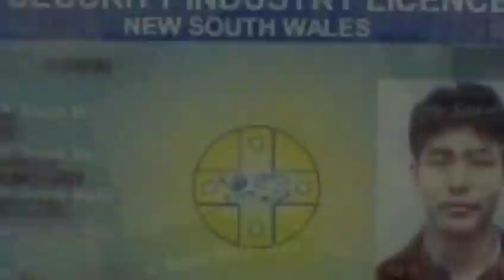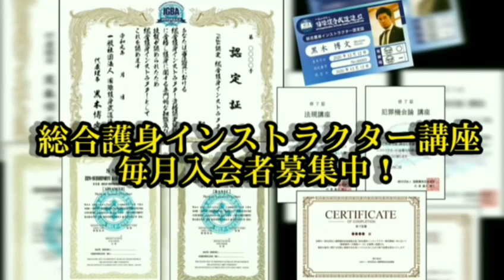朝倉未来チャンネル通り魔には蹴り！は間違っている！？&上級者でもサスマタ使用はダメ！&殺傷武器ではなくて非殺傷護身具！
➡️これがリアルなナイフ攻撃だ！巷の護身体術では防げない！刃物攻撃のリアルとは？

➡️‹川崎市通り魔事件›那須川天心氏「刃物を持った襲撃者には立ち向かえないと思う」

▶️【対刃物格闘術】蹴り技はナイフを持った襲撃者に通用しません。ファンタジーは捨てろ！

➡️DVD及びダウンロード-Tシャツ購入は銀行振込も可能です！

(お振込み口座 )

➡️総合護身インストラクターオンライン講座入会者募集中！講座内にてSSR護身術もオンライン受講できます！以下よりスクロールし詳細を記入、送信して下さい！

▶SSRセルフディフェンス代表、河合主水考案護身具を製作して頂ける、アパレル関連会社等募集致します。

▶️‹身のまわりの物を使った護身術›ベルト護身術＆ウィンドウクラッシャー護身術～いきなり走ってきてフロントウィンドウを割る狂気動画＆ベルト男ＶＳナイフ男動画

▶️中国広東省江門市にて緊迫の刺傷事件映像！凶暴化するオッサンが怖い！打撃具は使えなかった！？やっぱり暴漢を無効化するには‹最強›催涙スプレー・ポリスマグナム！

▶️【熊本警官銃撃事件】「刃物を持った人間に対して体術で制圧することは「不可能」です」通り魔に襲われた武道家・ソルジャー大将ツイート炎上の件についてモンドが物申す！序章（１５：００～）

👉【リアル検証動画】ヤバイナイフ術の防ぎ方！実戦護身術！素手で刃物を対処するにはどうするか？【対刃物ＤＶＤ詳細は説明欄】

👉【護身教育ビデオ】対刃物体術の現実を公開！この対刃物体術は間違っている！答えはこれだ！2008年～の対刃物動画の集大成を一部公開！【一部修正済み】説明欄リンク

👉電車の中でナイフ持った通り魔に襲われる動画　素手で対応して刺される動画　 衝撃動画　朝倉未来

👉ナイフ持った襲撃者が超ヤバイと分かる動画～ロンドン橋テロ襲撃事件動画8:30~＆京都北区ナイフ襲撃警官発砲事件動画6:13~総合護身オンライン講座第３期生募集詳細説明欄！